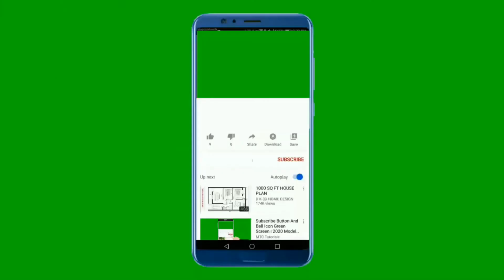Almost Like This (Casey Neistat) No Copyright Music [Andrew Applepie]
I compose all original music on this channel.  I created this channel to help people find peace and calm in their daily life.  All of the music here Ambient, relaxing, soothing and instrumental with no copyright piano music.
We would love to hear from you and say hello!
Firoj Shahin